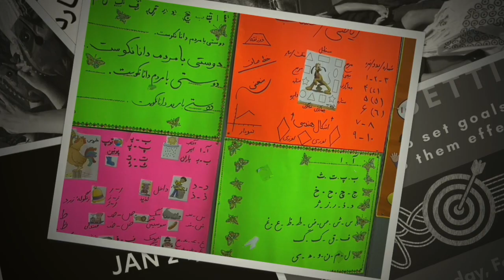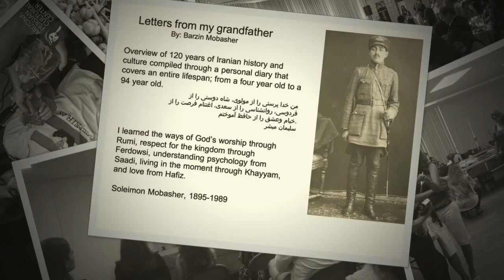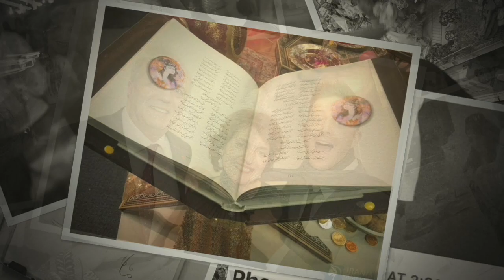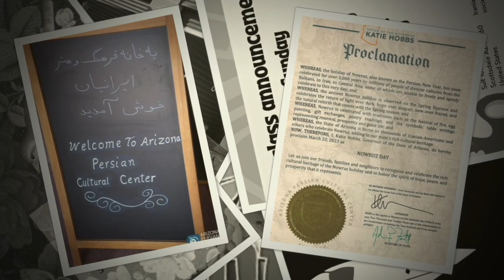AZPCC Photo Collage 2008 to 2023